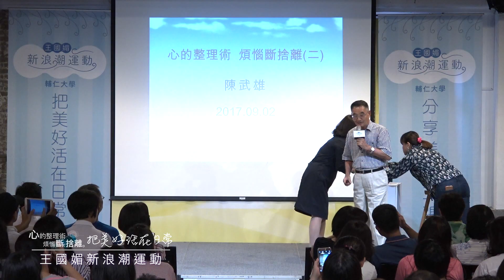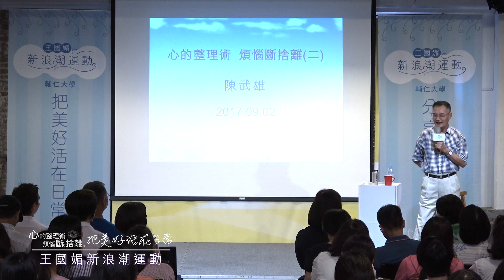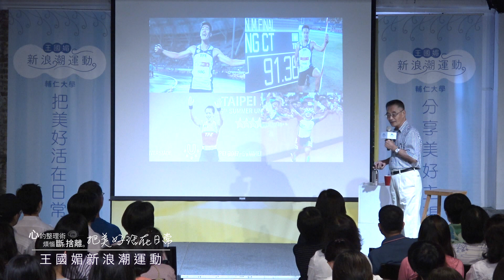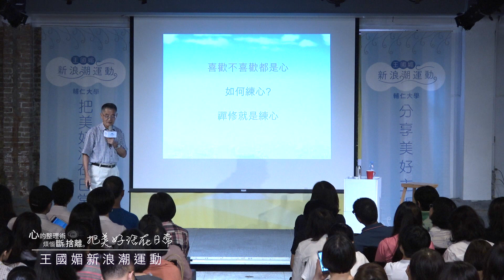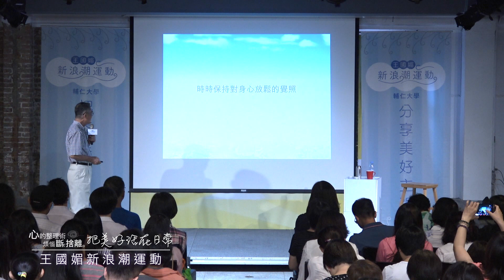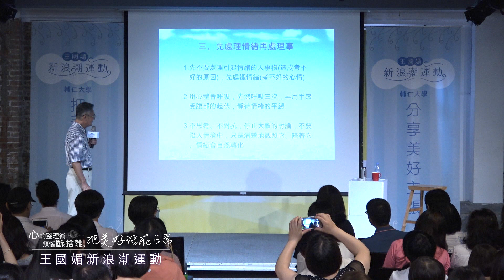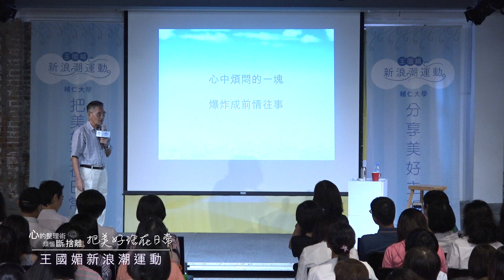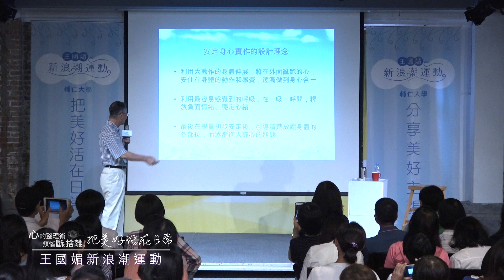陳武雄：做簡單、重複的動作，就是最好的修行?!｜0902輔大新浪潮沙龍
看點ㄧ：壞情緒突然來該怎麼辦？先做到這點就能靜心！
看點二：想專注、不讓胡思亂想來干擾？練心的關鍵是.
看點三：立即實作GO！看影片跟著學最到位的八式動禪！